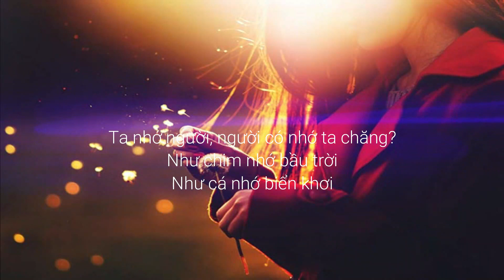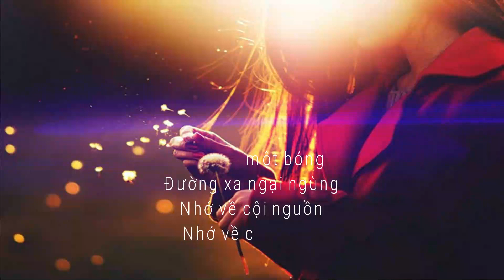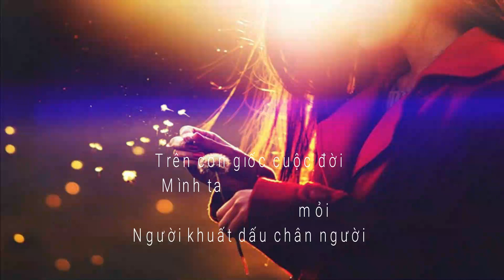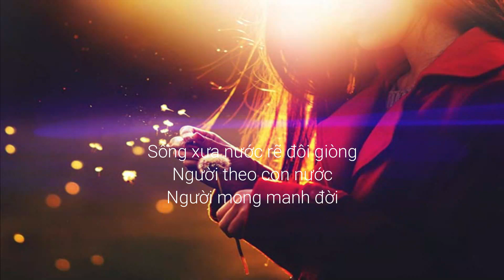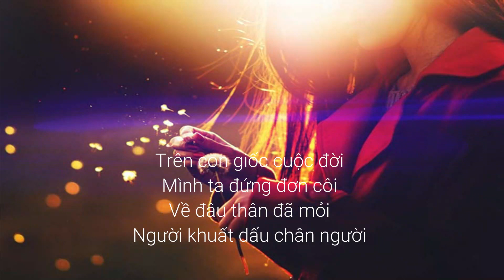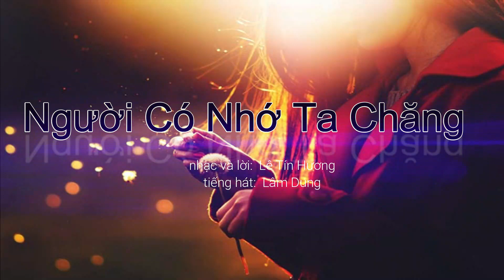Người Có Nhớ Ta Chăng - Lê Tín Hương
Xin mời bạn nghe những bài hát khác của nhạc sĩ Lê Tín Hương: